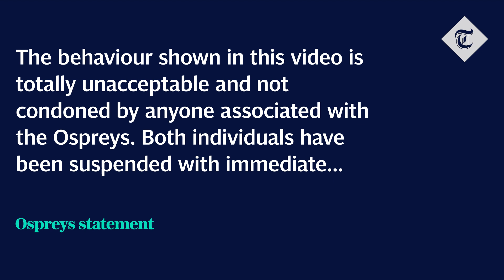Two Ospreys players suspended over degrading video involving homeless person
Two players from a top rugby team have been suspended after a video showed one mocking sex with a sleeping homeless person.

Matthew Aubrey, 24, and Callum Carson, 22, were suspended by leading Welsh team Ospreys after the video clip showed on rubbing up against the rough sleeper in a city centre.

The club - which has a host of top international players - described it as "totally unacceptable and not condoned by anyone associated with the Ospreys."

The clip was apparently filmed just yards from the Principality Stadium HQ of the Welsh rugby when a homeless person was sleeping in an office doorway.